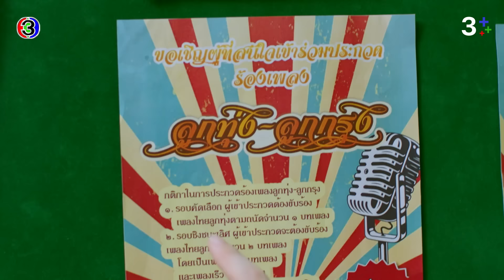FIN | ไปไกลๆ เห็นหน้าแล้วอารมณ์เสีย | รักท่วมทุ่ง EP.7 | Ch3Thailand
"ดูละครย้อนหลัง" เรื่อง รักท่วมทุ่ง รับชมฟรีได้ทาง 3Plus ทั้ง ch3plus.com และ 3Plus Application หลังทีวีออนแอร์แล้ว 1 วัน...พิเศษสำหรับสมาชิก 3Plus Premium สามารถดูละครย้อนหลังได้ไวก่อนใคร ไม่ต้องรอนาน และดูแบบต่อเนื่องโดยไม่มีโฆษณาคั่น

ดูย้อนหลัง รักท่วมทุ่ง กดลิงก์นี้ได้เลย อัปเดตตอนใหม่ 22.30 น.
ดูสด รักท่วมทุ่ง ออกอากาศ ทุกวันจันทร์ - ศุกร์ เวลา 19.00 น. TV : ช่อง3 กด 33

 ความรักไม่ว่าในรูปแบบไหน มีคุณค่าทั้งนั้น แม้ไม่ทำให้ท้องอิ่มเหมือนอาหาร ไม่สามารถซื้อข้าวของได้อย่างเงินทอง แต่มันก็สามารถหล่อเลี้ยงจิตใจให้รู้สึกอบอุ่นและไม่โดดเดี่ยว...

  เรื่องราวความรักของ สายสมร สวยเสมอ หญิงสาวนักเรียนนอกสุดเฟี้ยว เปรี้ยว ซ่า ที่มีความใฝ่ฝันอยากเป็นนางเอกภาพยนตร์ แต่ความสามารถกลับส่วนทางกับความฝันตัวเอง  เธอจึงขอพิสูจน์ตัวเองด้วยการไปใช้ชีวิตตามแบบสาวบ้านทุ่ง เปลี่ยนจากสาวเมืองกรุง ไปอยู่ที่ทุ่งตาลโตนด ที่ที่ห่างไกลความเจริญทางวัตถุ และ กลับมีความเจริญในหัวใจ...และที่นี่ เธอได้พบว่า มานะ เจ้าของสวนตาลโตนด พ่วงท้ายตำแหน่งลูกผู้ใหญ่บ้าน...ความอลเวง วุ่นวายในบ้านทุ่ง ประสบการณ์แปลกใหม่ กลับทำให้สายสมรได้รู้จักโลกใบใหม่ พร้อมกับเรียนรู้ว่าความรักดีๆ ของชาวบ้านทุ่งตาลโตนดเป็นอย่างไร...รวมไปถึงความรักของผู้ชายที่ชื่อมานะ...หนุ่มปากแข็ง แต่แท้จริงแล้วคลั่งรักขั้นสุด เขาทำให้โลกทั้งใบของสายสมรเปลี่ยนไป...ความรักของเขาเติมเต็มสิ่งที่ขาดหายใจหัวใจ...ส่วนตัวตนที่แท้จริงของเธอ แม้จะทันสมัยไปนิด มั่นใจไปหน่อย แต่ก็ทำให้มานะค้นพบว่าเธอเป็นผู้หญิงคนสำคัญในชีวิตเขา...ความรักที่เพิ่มพูนของสองหนุ่มสาวทำให้น้ำตาลโตนดที่ว่าหวานดูจืดไปทันที... มองไปทางไหนก็มีแต่ความรักเต็มทุ่งตาลโตนด

นำแสดงโดย : ธัญญภัสร์ ภัทรธีรชัยเจริญ, วชิรวิชญ์ ไพศาลกุลวงศ์, ณิชาภัทร ฉัตรชัยพลรัตน์, นิชคุณ ขจรบริรักษ์, ภัสรนันท์ อัษฎมงคล, สรวงสุดา ลาวัณย์ประเสริฐ, จาตุรงค์ มกจ๊ก, ชไมพร สิทธิวรนันท์ ,เมญ่า มินรญา, ธิดารัตน์ ปรือทอง

ประพันธ์โดย : สุริยาทิศ
บทโทรทัศน์โดย : นิธิกานต์ พิณเมืองงาม และพลพล พงษ์แพทย์
กำกับการแสดงโดย : นาย สรัสวดี วงศ์สมเพ็ชร
ผลิตโดย : บริษัท เลิฟดราม่า จำกัด
ควบคุมการผลิตโดย : ไก่ วรายุฑ มิลินทจินดา

เพลงประกอบละคร : กลัวจะเผลอรักเธอไปสักวัน | แพรวา ณิชาภัทร & ออกัส วชิรวิชญ์